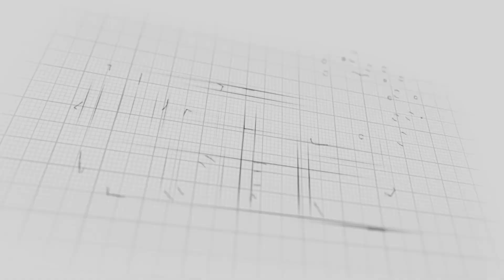IT’S MY BIRTHDAY!!!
WELCOME TO THE EXAM SEASON SERIES!!!